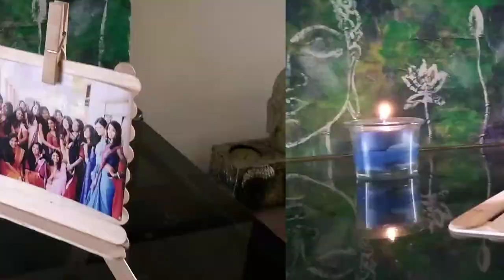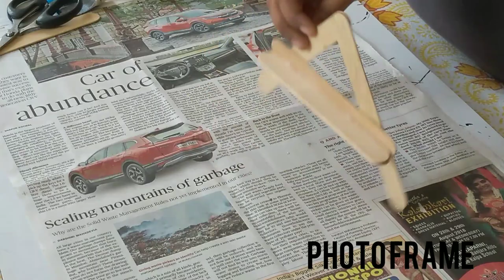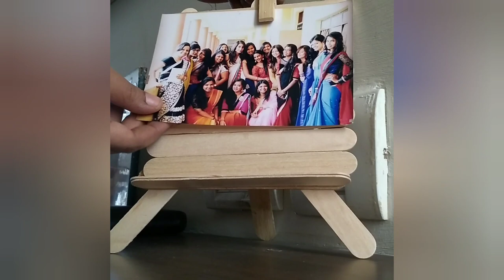Craft ideas with Popsicle sticks | Craft with Ice-cream sticks | 5 minutes DIY Crafts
Hi everyone,

This video shows 3 different ways in which you can use popsicle sticks and create beautiful things at home.

This video includes tutorials for:
1. Coaster
2. Quick and easy photo frame
3. Earrings holder